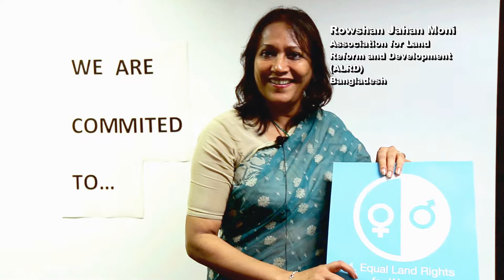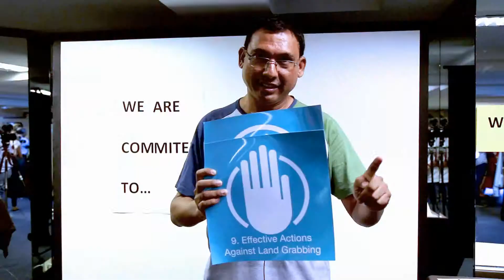2015 ILC Asia Reginal assambly